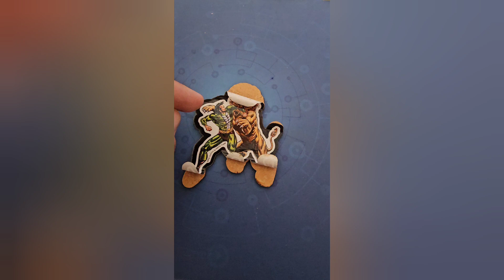RESTORED RCMG MAGNET STICKER NAGRAJ PUNCHING LION rajcomicsinhindi # comicsnOVELTIES